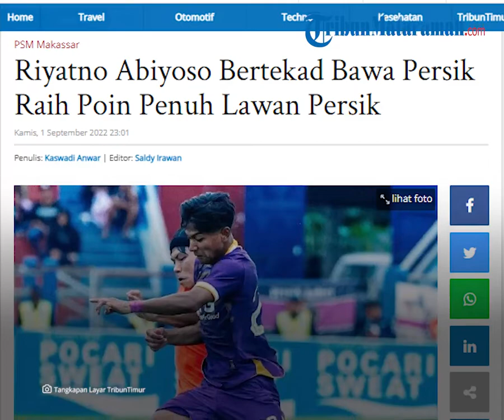Ingin Putus Tren Kekalahan, Riyatno Abiyoso Bertekad Bawa Persik Raih Poin Penuh Lawan PSM Makassar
TRIBUN-VIDEO.COM - Pemain Persik Kediri, Riyatno Abiyoso bertekad meraih poin penuh saat menjamu PSM Makassar.

Seluruh pemain akan bekerja keras, sebab timnya telah banyak kehilangan poin di pertandingan sebelumnya.

Saat ini tim dibelanya masih terpuruk di dasar klasemen, peringkat 18 dengan satu poin.

Hasil tak pernah menang dari tujuh laga dan hanya sekali imbang.

Persik dan PSM bertemu di  Stadion Brawijaya, Kediri, Jawa Timur, Kamis (1/9/2022) pukul 21.30 Wita.

"Saya dan rekan rekan semua akan berjuang untuk lawan PSM. Di pertandingan kemarin kita sudah kehilangan banyak poin. Kita bakal kerja keras di laga besok, semoga kami bisa meraih poin. Kita sudah cukup siap," tegasnya saat konferensi pers, Kamis (1/9/2022).

Menurut pemain 23 tahun ini, kehadiran pelatih baru, Divaldo Alves membuat seluruh pemain lebih bersemangat.

Divaldo Alves ditunjuk sebagai pelatih kepala Persik menggantikan Javier Roca yang mengundurkan diri.

Abiyoso berharap, di tangan pelatih berkebangsaan Portugal tersebut, Persik bisa lebih baik lagi.

"Kehadiran pelatih baru membuat rekan-rekan (pemain) lebih semangat dari sebelumnya setelah ditinggal Javier Roca. Semoga pertandingan selanjutnya performa tim bisa naik lagi dari laga sebelumnya," harap mantan pemain Persela Lamongan ini.

Dia menambahkan, para pemain dalam motivasi tinggi memenangkan pertandingan.

Meski, ia tahu PSM dalam top performa. Willem Jan Pluim cs belum terkalahkan hingga pekan ketujuh Liga 1.

Bahkan, mereka menorehkan lima kemenangan dan hanya sekali imbang. Bertengger di peringkat tiga klasemen, 16 poin.

Kemenangan dari PSM, sebut Abiyoso, akan menentukan sejauh mana timnya bisa melangkah.

"Termotivasi sekali untuk memenangkan laga, ini menentukan untuk ke depannya. Walau mungkin PSM masih perfoma terbaiknya, tapi bagi saya tiu tidak masalah," ucapnya.(*)

Artikel ini telah tayang di Tribun-Timur.com dengan judul Riyatno Abiyoso Bertekad Bawa Persik Raih Poin Penuh Lawan Persik,